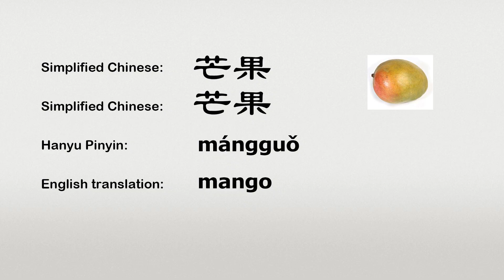The Chinese word mangguo - 芒果 - mángguǒ (mango in Chinese)